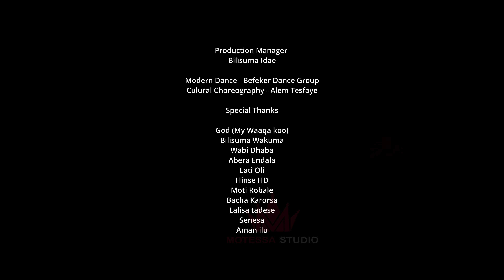Sona Takele - Birillee - New Ethiopian afaan Oromoo music video - ( Official Video )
Birilleen sirba aadaa oromoo naannoo maccaatti beekamu yoo ta'u innis sirba yeroo birraa dargaggeessi dargaggeetiif sirbu dha kunimmoo sirbichi sirba jaalala ta'u isaa ibsa. kana malees sirba mararooti sirba dargaggeessi dargaggeetti ittiin mararsiifatudha kana immoo Motessa Studio bifa ammayyaawa fi aadatin walkeessa dabaalun Video clip isaa miidhagsee siniif hojjetee jira ogeessonni hojii kana miidhaksuuf ogummaa isaaniitin irratti hirmaatan isaan armaan gadiiti
TITLE :- BIRILLEE
ARTIST :-Sona Takele
DIRECTOR :- Moti Robale
CINEMATOGRAPHER :- Moti Robale
EDITOR :- Hinsee HD
COLOR :- Moti Robale
PRODUCTION MANAGER :- Bilisuma Edae
MUSIC COMPOSER :- Gejo Telahun
LIYRCS :- Bacha Kerorsa & Public
MELODY :- Sona Takele
MIX. & MASTERING:- Leti Oli
CULTURE DANCE CHOREOGRAPHER :- Alem
MODERN DANCE CHOREOGRAPHY: Be Fkir